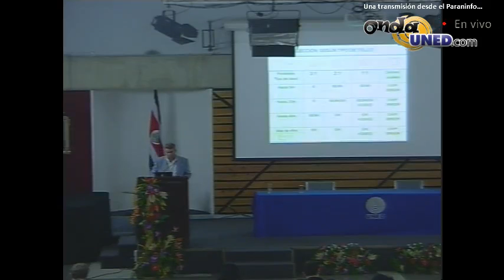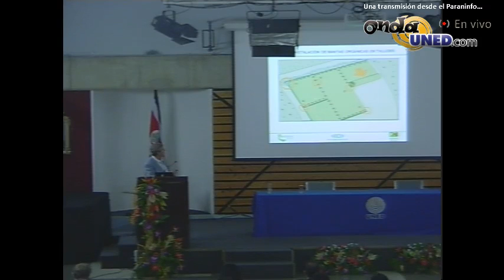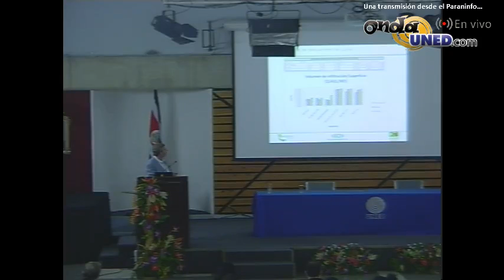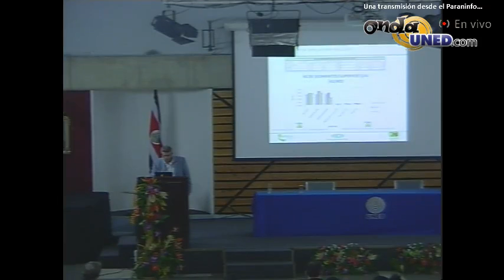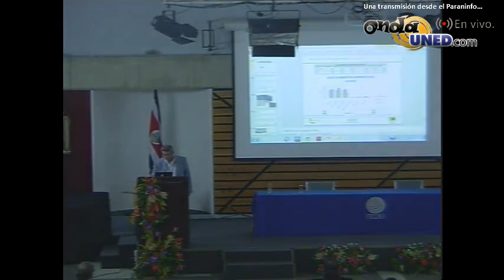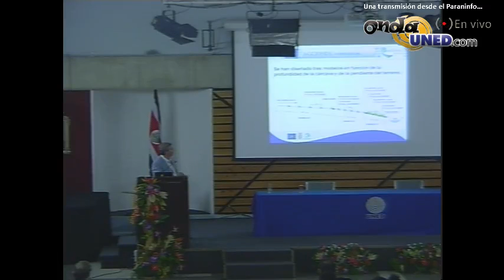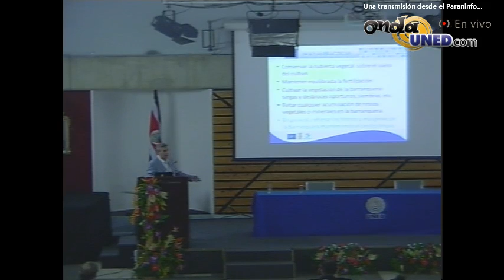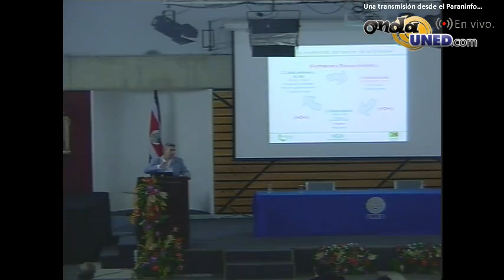Encuentro sobre Control de la Erosión y Sedimentos 21102014 Parte 5